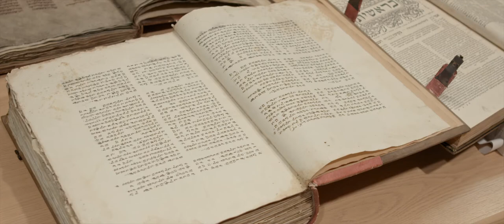Are the First Chapters of Genesis History? - Dr. Steve Boyd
Taken from the film, "Is Genesis History?" Dr. Boyd is a specialist in biblical Hebrew, Semitic languages, and Old Testament studies. He has a BS and MS in Physics from Drexel University, a ThM in Old Testament and Semitics from Dallas Theological Seminary, and a PhD in Hebraic and Cognate Studies from Hebrew Union College–Jewish Institute of Religion.

He was a visiting professor at Capital Bible Seminary, Multnomah Biblical Seminary, and Northwest Baptist Seminary, and was a professor at The Master’s College sixteen years. He was on the Radioisotopes and the Age of the Earth research team; and he is the founder and director of the Cataclysm Chronology Research Group.

To see the full film or find additional resources about the history recorded in Genesis,